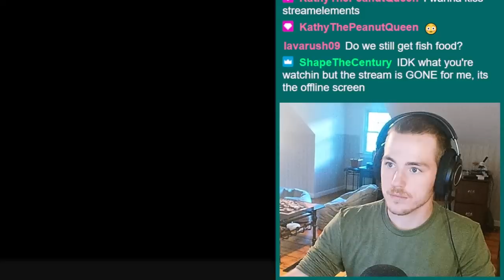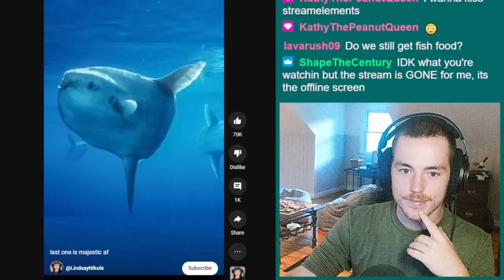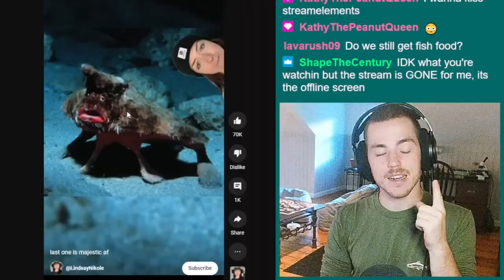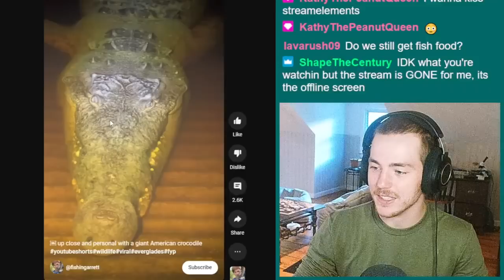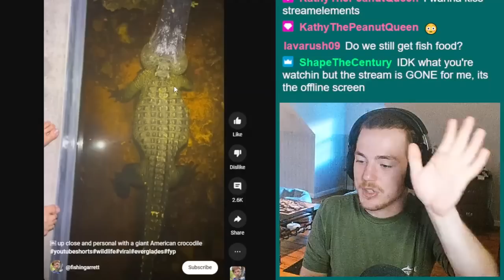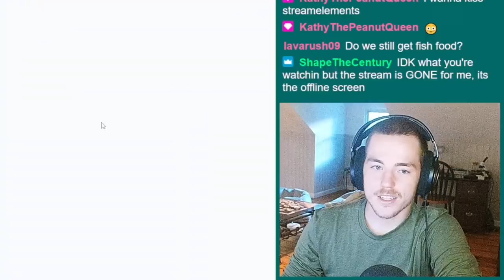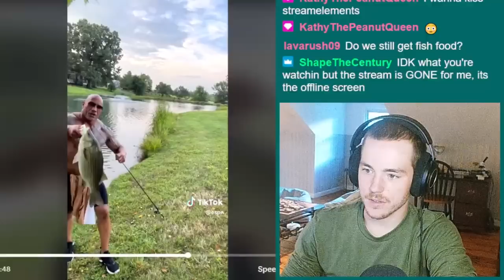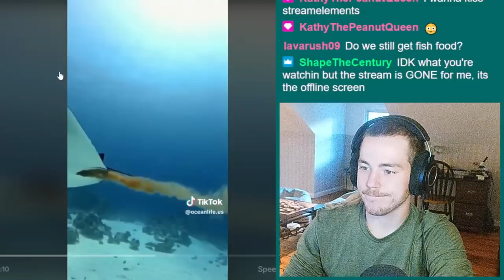FISH BIOLOGIST CALLS OUT THE ROCK??!!?